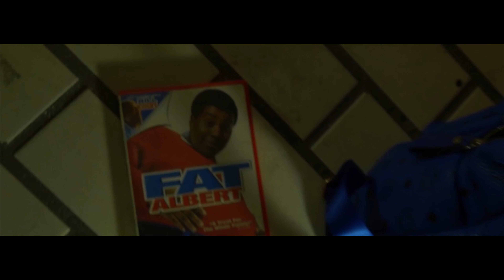StuntMan By CNyce and Killa KG Directed By Cnyce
StuntMan By CNyce and Killa KG
Directed By Cnyce
Shot By Cnyce
Edited By 9 Lives Ent
StreetFame Studios 2017
Publishing/ASCAP/TrackSlayers Music Ent 2017
818 Valley Hip hop